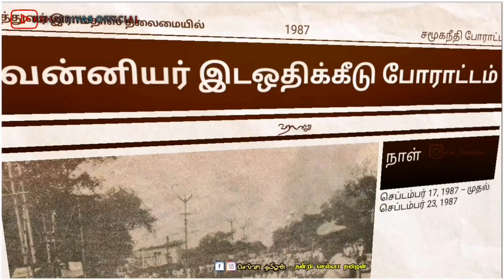வன்னியர் இட ஒதுக்கீடு status || pmk vanniyar 20% reservations